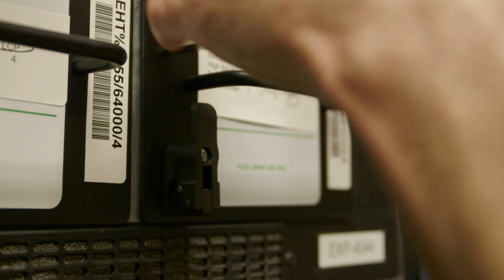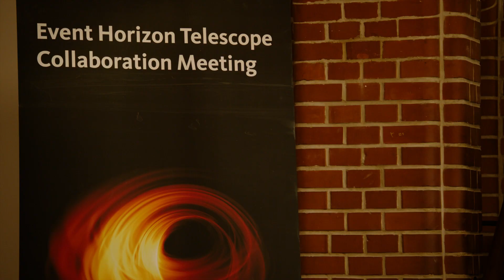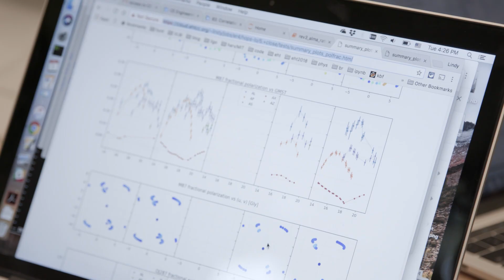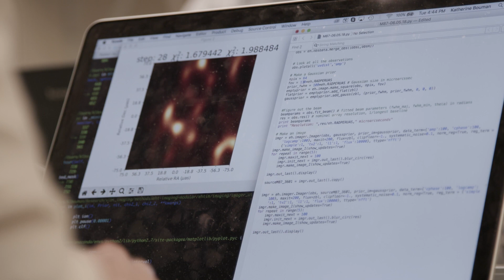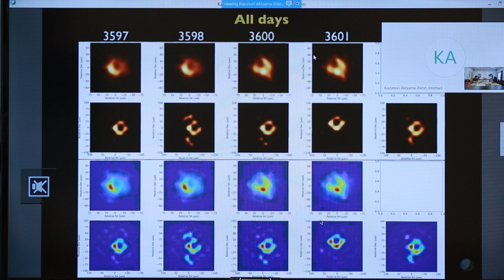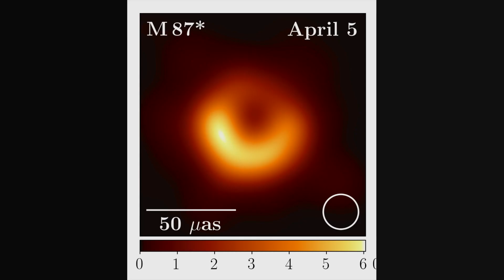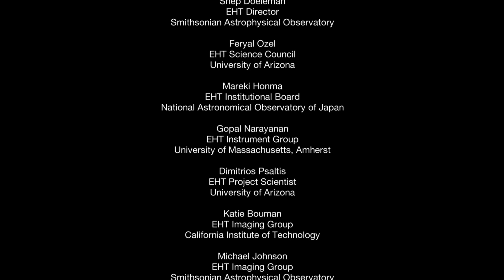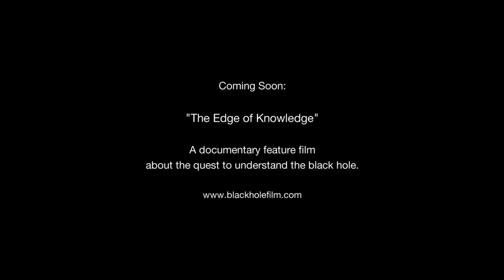Portrait of a Shadow -- a short film by Peter Galison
Peter Galison, Director (2019), “Portrait of a Shadow.” Editor, Chyld King.

A short film describing the decades-long struggle by the Event Horizon Telescope to produce the first image of a black hole.

Coming soon—a feature film on black holes and the edge of what we know

Peter Galison

Produced with the support of:
The Black Hole Initiative, Harvard University

Featuring:

Heino Falcke
EHT Science Council
Radboud University, Nijmegen NL

Shep Doeleman
EHT Director
Smithsonian Astrophysical Observatory

Feryal Ozel
EHT Science Council

Mareki Honma
EHT Institutional Board

Gopal Narayanan
EHT Instrument Group

Dimitrios Psaltis
EHT Project Scientist

Katie Bouman
EHT Imaging Group

Michael Johnson
EHT Imaging Group
Smithsonian Astrophysical Observatory

Sera Markoff
EHT Science Council
University of Amsterdam, NL

Kazunori Akiyama
EHT Imaging Group
MIT Haystack Observatory

Monika Moscibrodzka
EHT Imaging Group

Visual Materials:

“Zooming into the black hole jet in M87,”
NASA, ESA, and G. Bacon (STScI); Constellation Region of Galaxy M87 credit: A. Fujii; Galaxy M87 credit: R. Gendler; Hubble View of M87 Jet credit: NASA, ESA, E. Meyer, W. Sparks, J. Biretta, J. Anderson, S.T. Sohn, and R. van der Marel (STScI), C. Norman (Johns Hopkins University), and M. Nakamura (Academia Sinica), and G. Bacon (STScI); 23 August 2013

EHT Telescope locations animation
Robert Pietrusko, Harvard Graduate School of Design

"Forming the Black Hole Shadow"
Smithsonian Astrophysical Observatory (animators: Crazybridge Studios)

“Sagittarius A* Shadow in 8k: Flying around a realistic black hole,”
Z. Younsi, T. Bronzwaer & J. Davelaar for the Black Hole Cam (BHC)

"M87_April_11_Clean_reconstruction,"
José Gómez, Event Horizon Telescope, Instituto de Astrofísica de Andalucía

Observed consensus images of M87 courtesy of Event Horizon Telescope

Editor/Co-Producer:
Chyld King

Associate Producer:
Nicole Terrien

Cinematographers:
Stephen McCarthy
Allie Humenick
Hugh Campbell

Sound Recordists:
Steve Bores
John O’Connor
Don Nelson

Production Assistant:
Alex Morelli